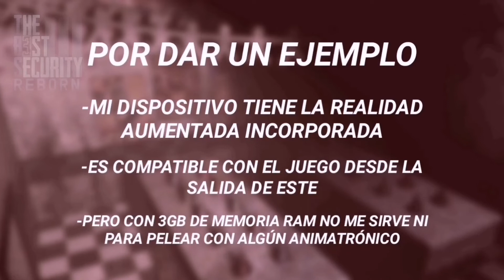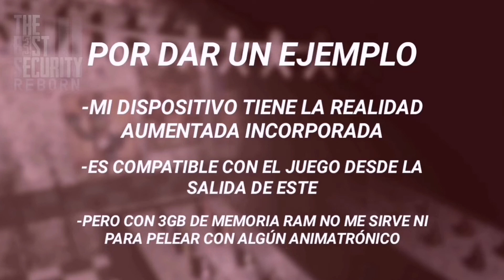MEJORANDO X COSA DE FNAF AR: SPECIAL DELIVERY | TBSReborn [Ronda 1] | Gonzalius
Hola a tod@s y bienvenidos de vuelta al canal, bienvenidos a tod@s a un nuevo videaco!!

DONAME PARA PODER COMER ( Nah mentira pero se re agradece, si no puedes no hay problema UwU ) ➡️

📦MI CÓDIGO DE AMIGO FNAF AR➡️QIN1XS36SX

Marcas de tiempo:

00:00 Intro a TBS:R

01:06 Explicación del video

02:18 Función de gráficas

04:40 Mercado

05:45 Retos semanales

08:06 Clasificación mensual

10:04 Problema con las skins

11:36 Despedida

Los quiero muchísimo y...

Nos vemos en la próximaaa!!!